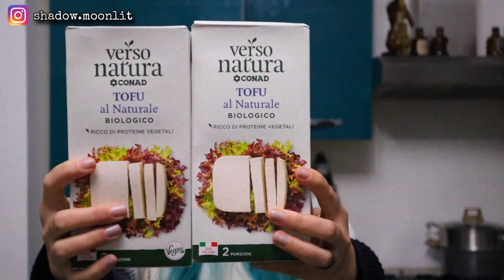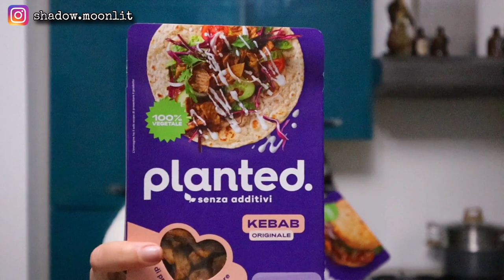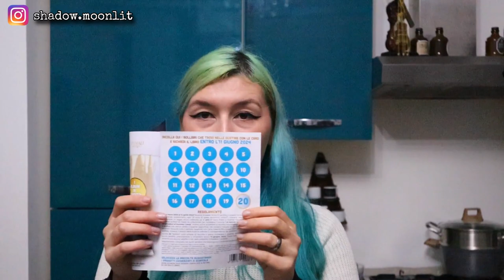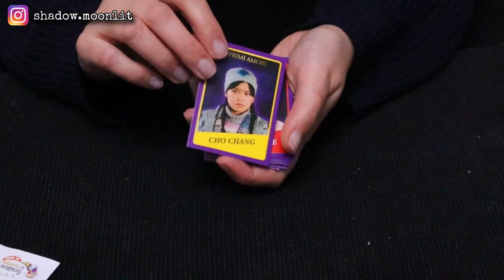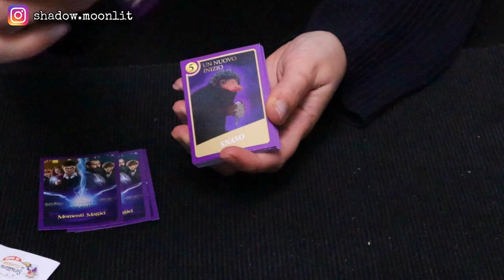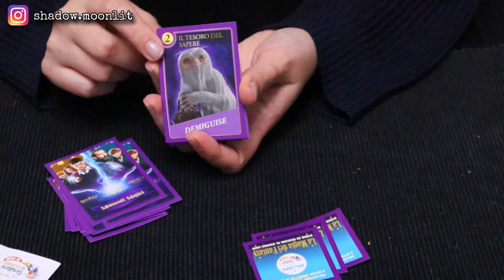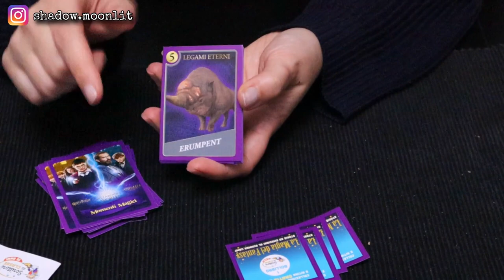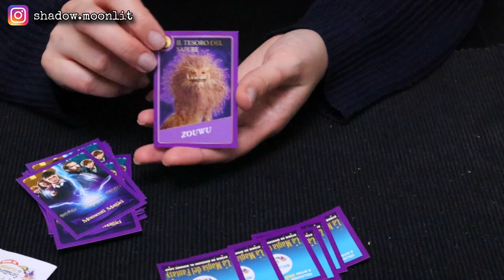SVUOTA LA SPESA DA CONAD | con HARRY POTTER e ANIMALI FANTASTICI (spacchettamento)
Se vi è piaciuto il video ricordatevi di ISCREVERVI al canale e di lasciare un COMMENTO

Consigli Amazon

attrezzatura utilizzata per il video:
- RODE VideoMicro